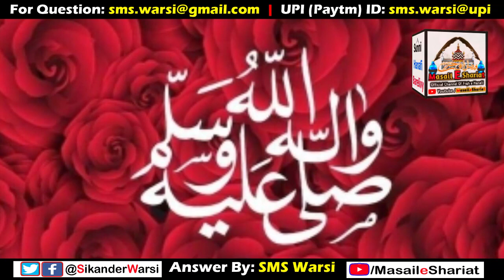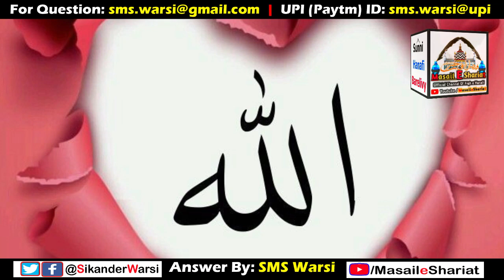Witr Padhna Aur Chorna Kaisa | Witr Farz Hai Ya Wajib | Witr 3 Rakat Hi Kyun Hai | Witr Ka Matlab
(NEWS & Update) 📰 📅⏰
Aane Wali Videos & Live Timing Dekhen
witr ki namaz chorna kaisa
kya witr padhna wajib hai
kya witr isha me chorna gunah hai
kya witr bina padhe isha ho jayegi